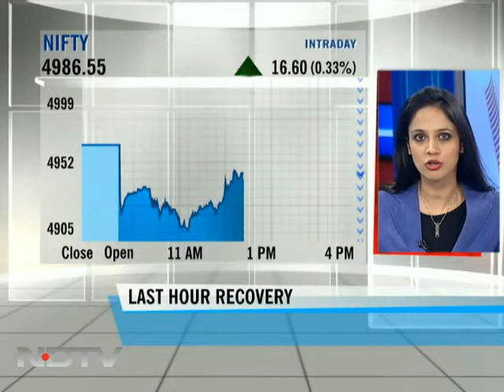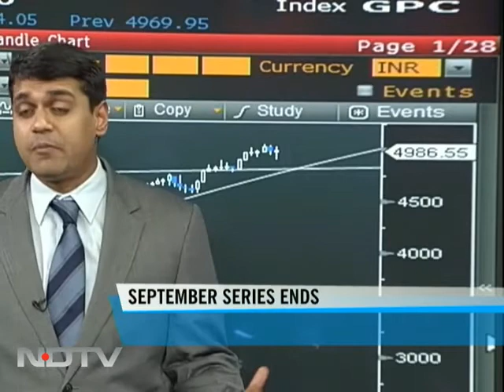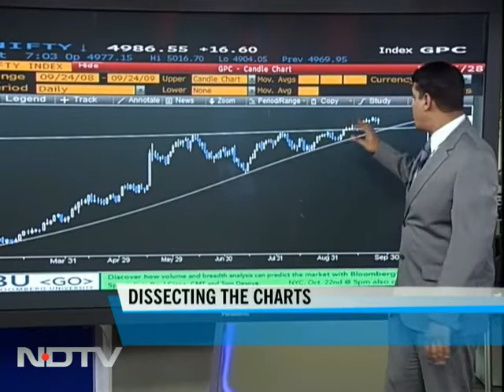Short covering pulls up Sensex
Short-covering due to expiry of September series of derivative contracts helped the index to reverse early losses and end higher.